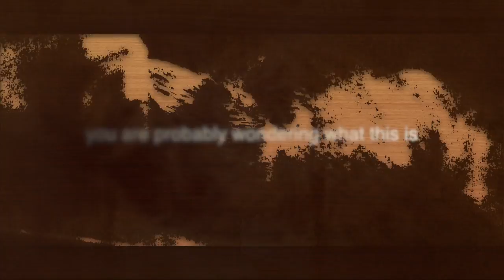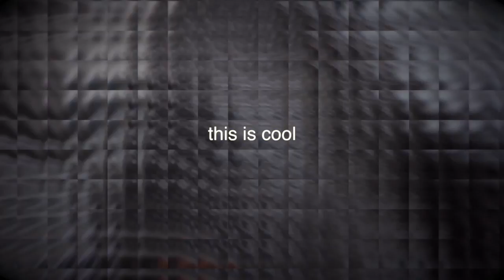to the most beautiful girl in the world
an introduction, this is not specified towards anyone, the title is just to throw you off. OR IS it. anyways heyi, this is a short littllee hello i made just for you! YEs that is right just for you!1                                                     i just weaent to wish you guys all you guys to have a great day.!1YEAH tahts all.

Song used

KNEECOLAZ